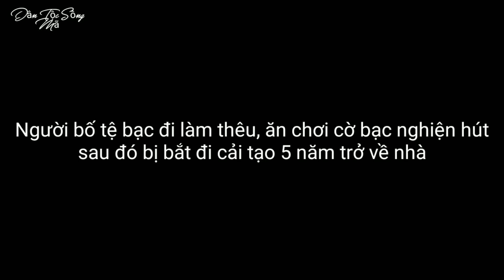PHIM NGẮN TIẾNG THÁI : Ải Bơ Khù Tập 3 (Hết) | Dân Tộc Sông Mã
Phim ngắn dân tộc thái đen Tây Bắc